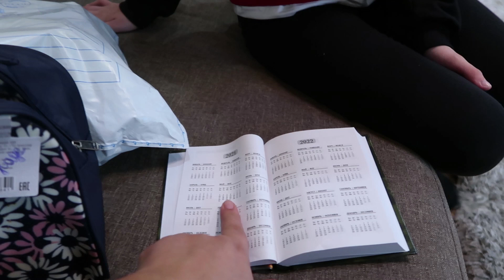VLOG Примерка красивых Катиных платьев. Распаковали посылку